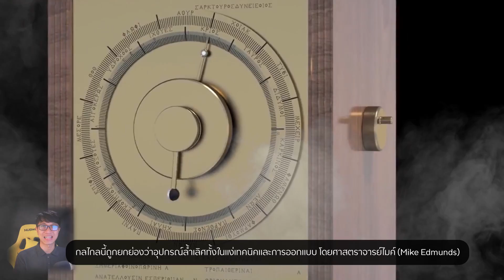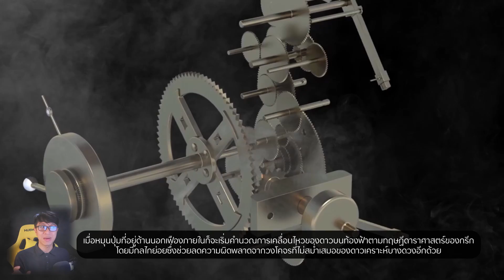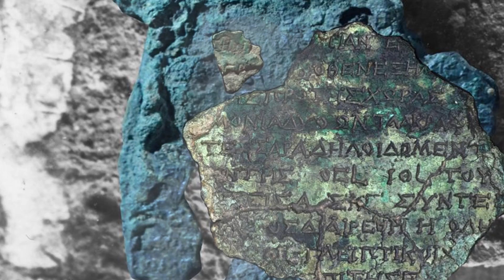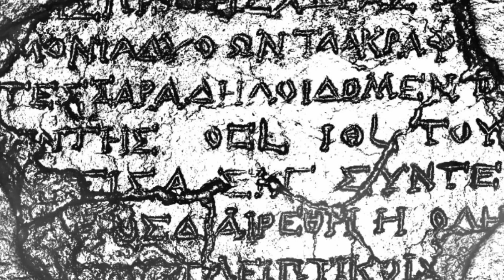จักรกลอายุ 2000 ปี | Antikythera เรื่องมันสั้น เล่าให้ฟัง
✨ช่องทางติดต่อ✨

✨🎯เป้าหมายต่อไปช่อง DODI จะมีผู้ติดตาม 1,000,000 คนให้ได้ 🎯✨
💖เพื่อนๆทุกคนสามารถช่วยผมได้ด้วยการ💖
🌟 กด Share
🌟 กด Like
🥰🎉การกด Share,Subscribe,Like มันจะไม่มีค่าอะไรถ้าทุกคนไม่ยอมกด แต่มันจะมีคุณค่าต่อความรู้สึกของ Creators และเป็นกำลังใจที่สำคัญมากๆ ถ้าเขาได้รับมันจากทุกคน ขอบคุณนะครับ 🎉🥰